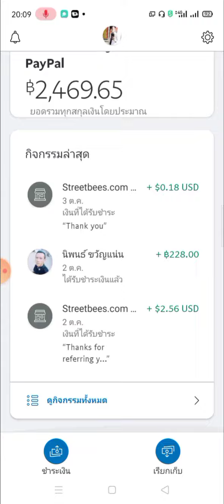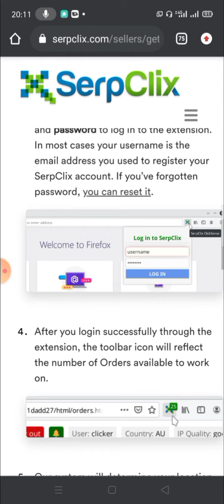SerpClix เป็นเว็บคลิกโฆษณา ถอนเงินเข้า Paypal 7.22$ ถอนขั้นต่ำ 4$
เว็บไซต์ SerpClix เป็นเว็บคลิกโฆษณาต่างๆ เราจะได้เงิน $0.05 ต่อการคลิก 1 ครั้ง ไม่มีการลงทุน ถอนเงินได้จริง $4 ขั้นต่ำ ถอนเข้าบัญชี PayPal

🖱 คลิ๊กเว็บได้เงิน
👍 แค่ค้นหาไฮไลท์เว็บใน Google (หรือในที่อื่นๆ ตามกำหนด) แล้วคลิ๊ก จากนั้นรอเวลานับถอยหลังจนเสร็จ ก็ได้เงิน
💵 เว็บละ $0.05
🏛 จ่ายอัตโนมัติ เข้า PayPal ทุกคืนวันที่ 1 ของเดือน ขั้นต่ำ 4$
✅ ทำได้ทั้งในมือถือ📱(เฉพาะ Android) และคอมพิวเตอร์

💥แปลวิธีการทำงาน (คำแนะนำ)

2. วางคำหลัก (คลิกขวาและเลือก "วาง" หรือพิมพ์ CTRL + V) ลงในช่องค้นหาหรือคุณอาจพิมพ์ข้อความคำหลักให้ตรงตามที่ปรากฏในลำดับ

3. ค้นหา URL ที่ไฮไลต์จากคำสั่งซื้อและคลิกที่ URL นั้น อย่าคลิกที่โฆษณาใด ๆ เฉพาะรายการปกติเท่านั้น คุณอาจต้องเลื่อนดูผลการค้นหาของ Google หลายหน้า

4. เมื่อหน้าโหลดตัวจับเวลาจะเริ่มขึ้น คุณต้องรอจนกว่าตัวจับเวลาจะนับถอยหลัง

อย่าออกจากเว็บไซต์และอย่าคลิกปุ่มย้อนกลับบนเบราว์เซอร์ของคุณ

หากคุณออกจากเว็บไซต์หรือคลิกปุ่มย้อนกลับคุณจะไม่ได้รับเครดิตสำหรับการสั่งซื้อ

อย่าคลิกโฆษณาใด ๆ   อย่าออกจากไซต์และอย่าปิดแท็บ

5. หลังจากจับเวลาเสร็จสิ้นแท็บจะปิดโดยอัตโนมัติและคุณจะกลับไปที่รายการสั่งซื้อของคุณ   ณ จุดนี้คุณจะได้รับเครดิตสำหรับคำสั่งซื้อหากป้อนคำหลักถูกต้อง   อีกครั้งรอให้ตัวจับเวลานับถอยหลังจากนั้นคุณสามารถสั่งซื้อครั้งต่อไปได้